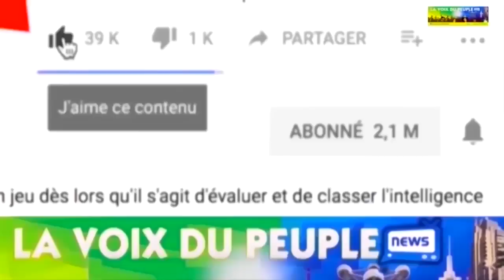DENIS LESSIE SE RECONCILIE NA MIKE KALAMBAY & COUPLE MAJABU! BOYOKA MAKAMBU ALOBI APRES ARRESTATION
PROPHETE DENIS LESSIE SORT DE SON SILENCE APRES MAKAMBU YA ARRESTATION NAYE ET SE RECONCILIE NA MIKE KALAMBAY ET COUPLE MAJABU ET ABIMISI BA VERITE TERRIBLE SUR MOISE MBIYE NA PENIEL EYINDI